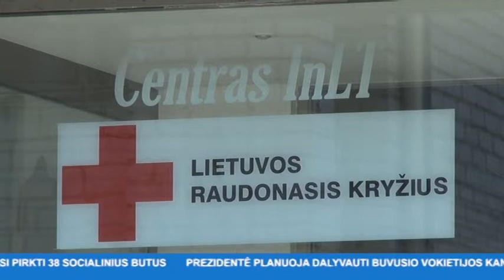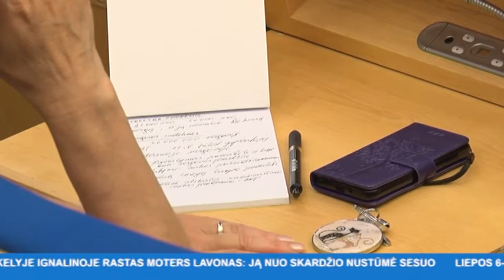INIT TV ŽINIOS 2017-06-28